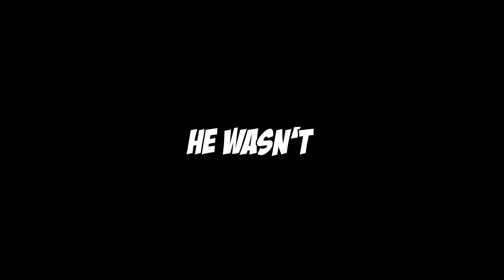Lets Play | Deadly Premonition | Part 27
It feels pretty bad to die when the game won't let you continue anymore.